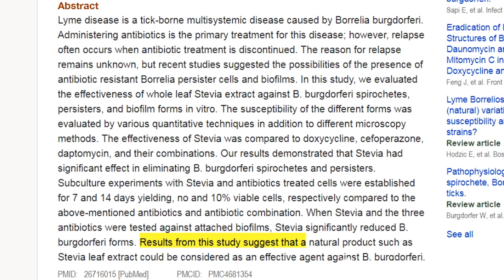Top Negative Health Effects of Antibiotics (and Natural Antibiotic Alternatives)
Antibiotics have side effects. The video suggests natural antibiotic alternatives. There are many natural antibiotics around. Watch the video now.